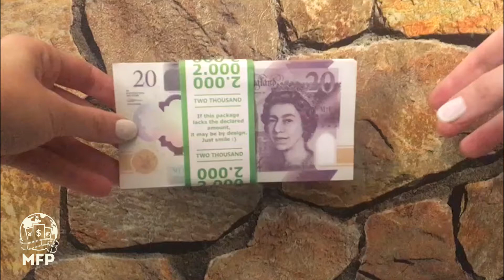Prop money notes new 20 British pounds by MFP